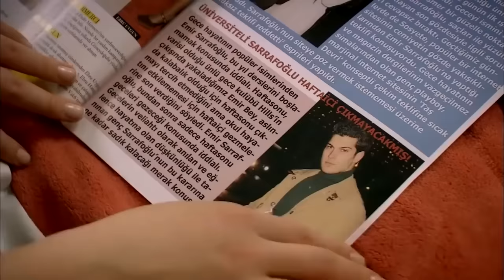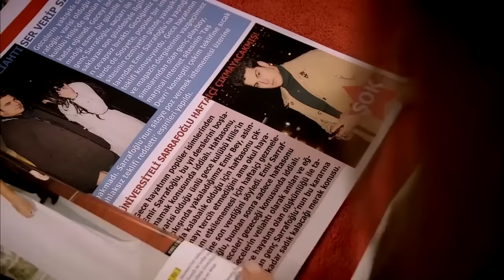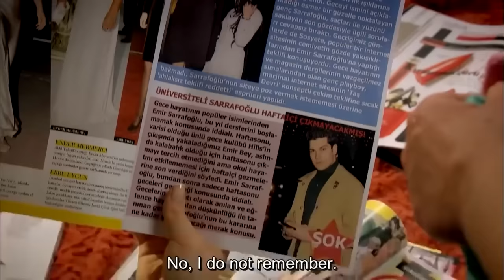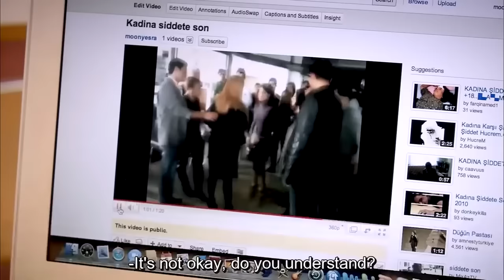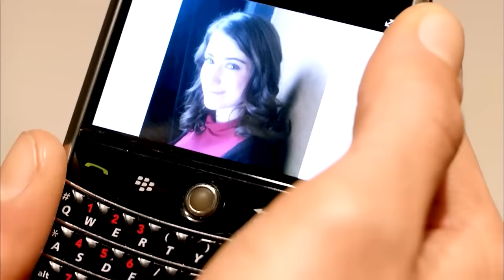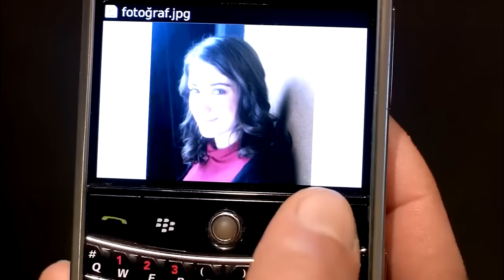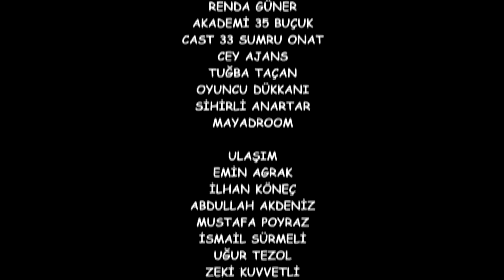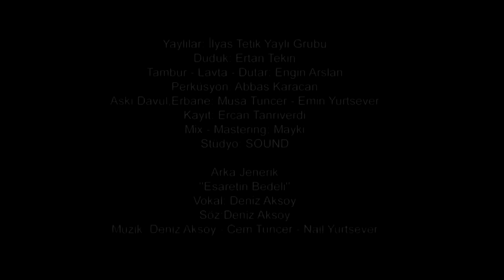The Girl Named Feriha - Episode 5 (English Subtitles HD)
(English Subtitles)

Feriha's fun, which goes out at night for the first time in her life, turns into a nightmare with Hande's dangerous trap. The only place that is safe for Feriha when going off the rails at night is next to the Emir. The traces of the night are not easily erased for either Emir or Feriha. Together with the great trap, Emir and Feriha cover their ears to the sound of their hearts and turn their backs on each other.

Meanwhile, a small piece of paper that Feriha left in her room becomes a clue for Zehra about what is happening in her daughter's life. Sensing that her daughter is hiding something from herself, some facts that Zehra has learned thanks to Cansu make the worried mother very curious. Zehra's eyes are on her daughter. Feriha, who tries not to let her mother sense the upheavals in her life, is completely alone in the difficult situations she has fallen into.

Production: Fatih Aksoy
Director: Merve Girgin Neslihan Yeşilyurt
Screenplay: Melis Civelek, Sırma Yanık